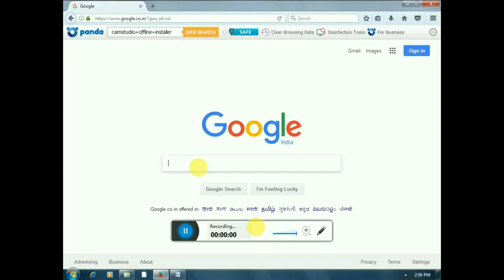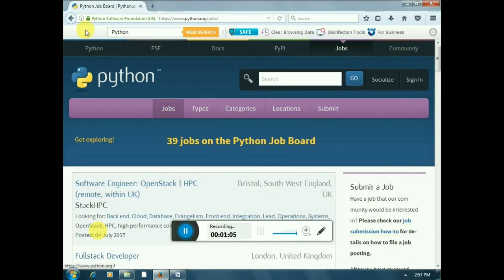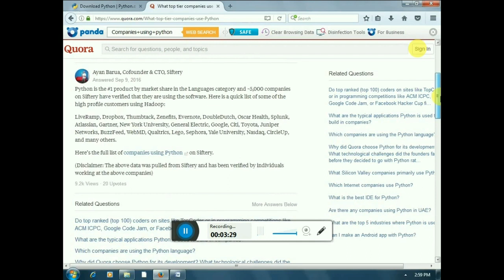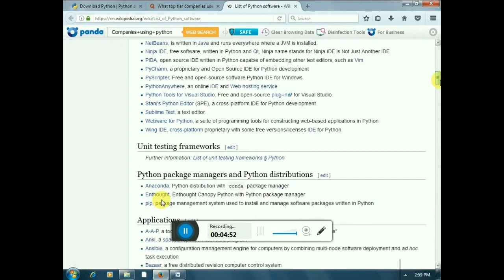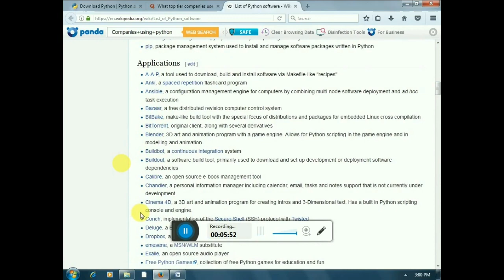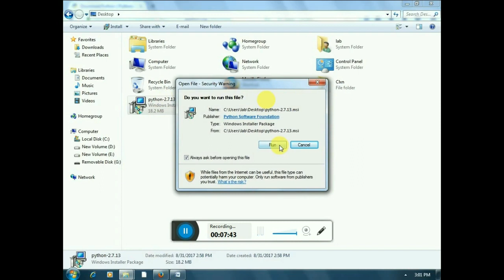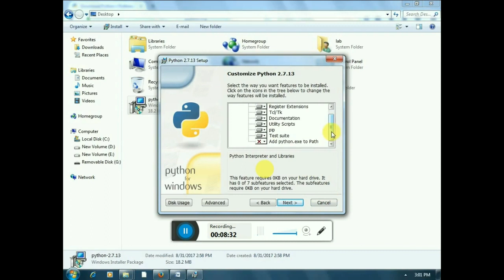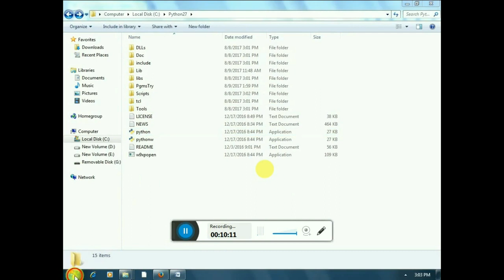Python Downloading & Installation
This video teaches you how to download python and how to access it.